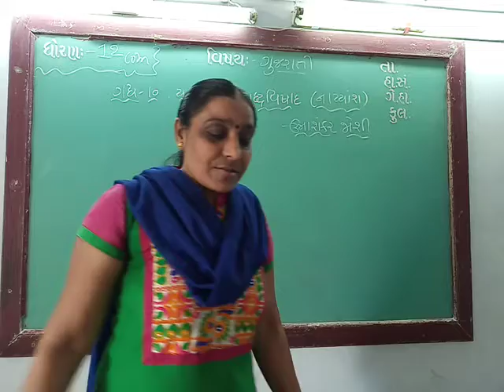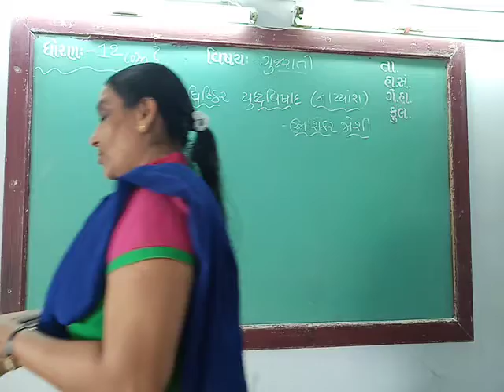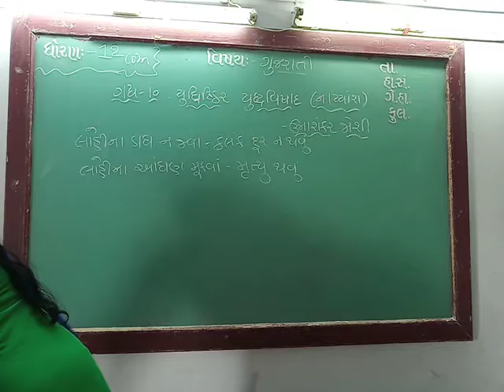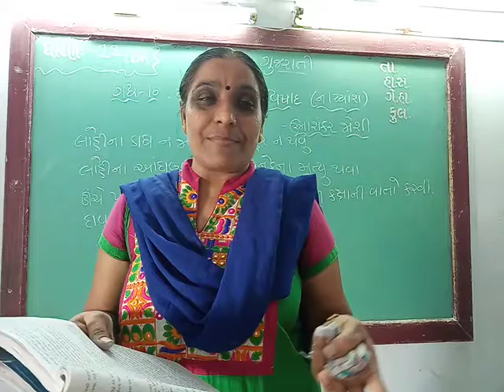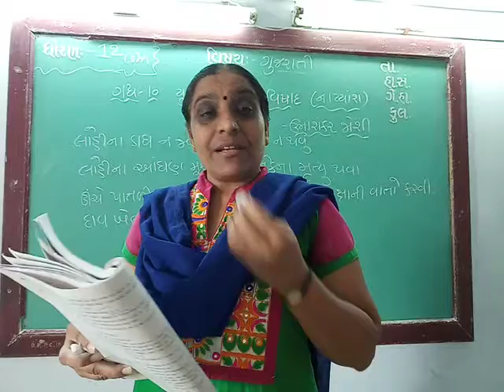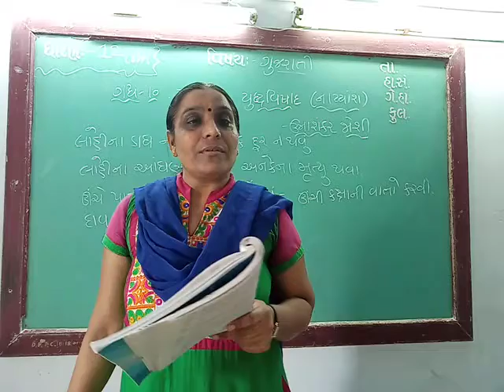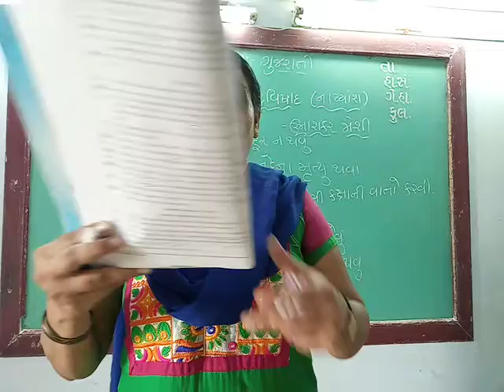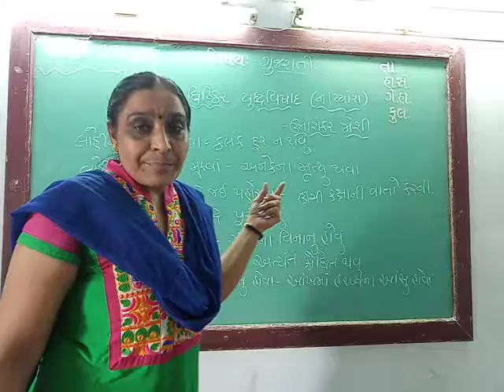GUJ MED STD 12,SUB GUJ CH 10, PART 2